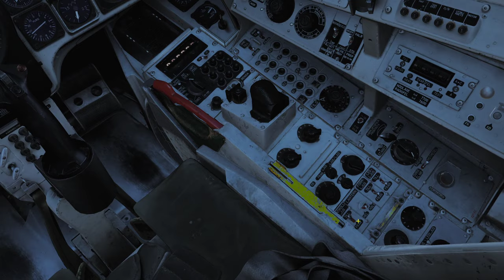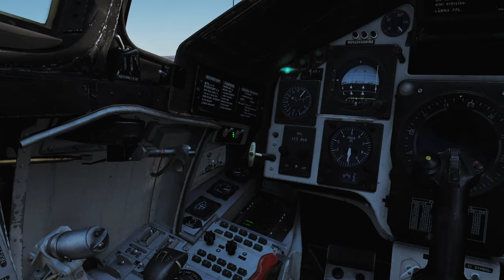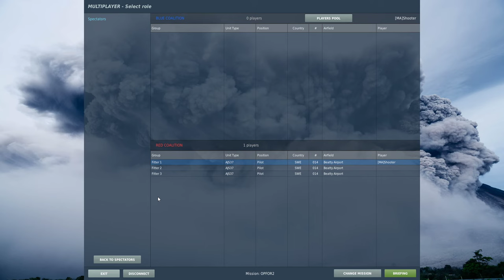DCS Röda Faran II: Robotanfallet